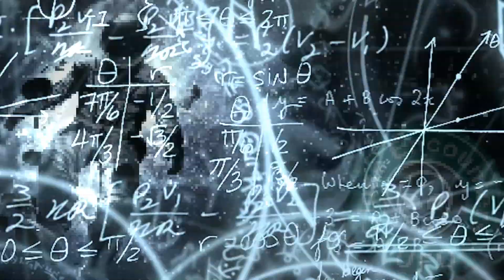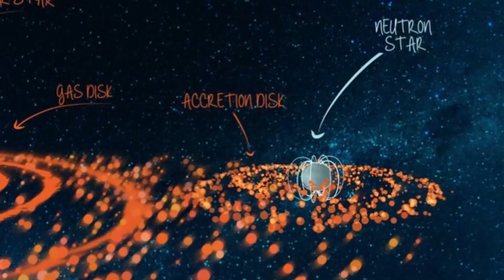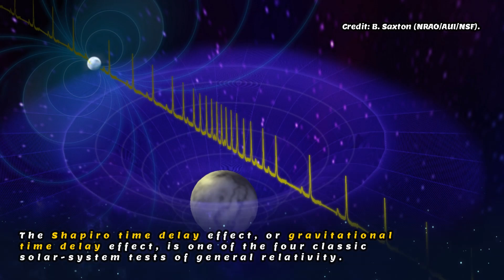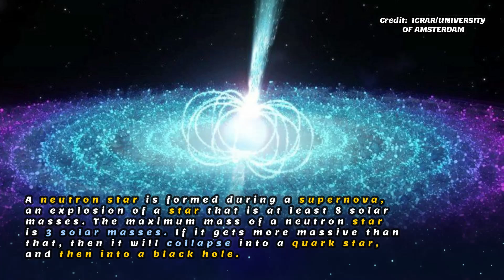Astronomers Detect the Most Massive Neutron Star Ever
►This article was originally published by West Virginia University. Read the original article